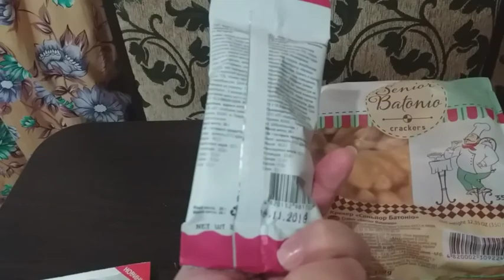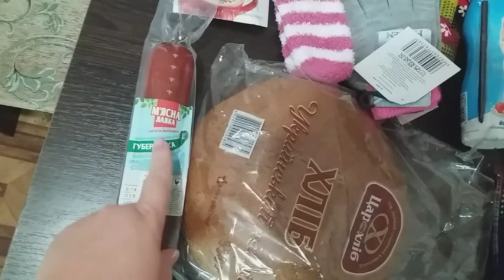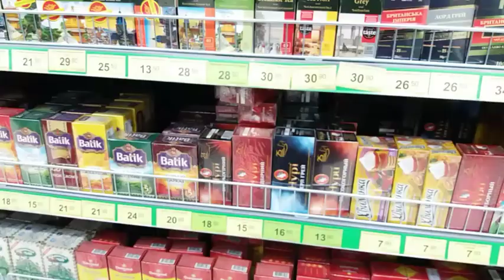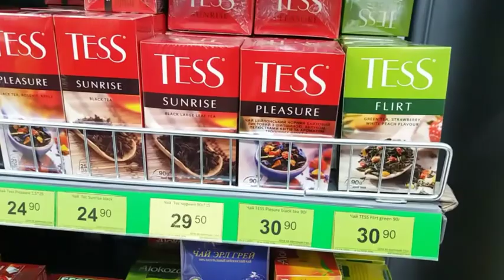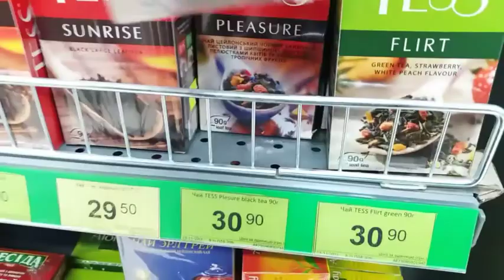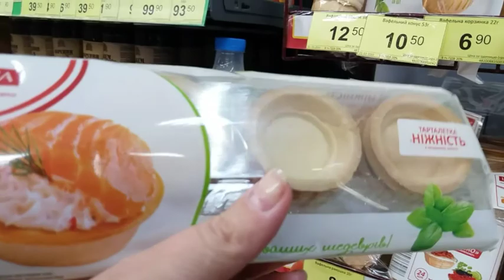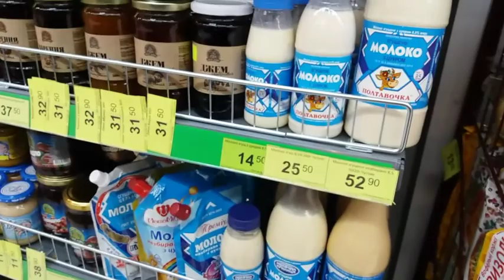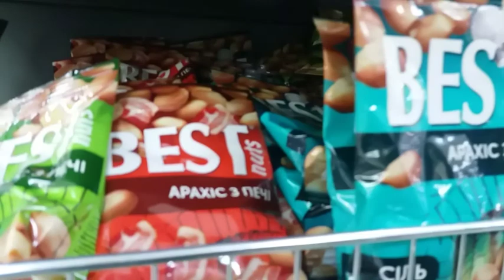VLOG Поход в магаз//Цены//Покупки//Вяжу свитер на куклу